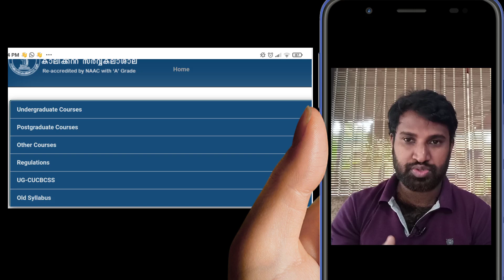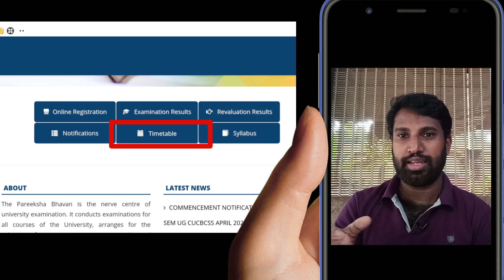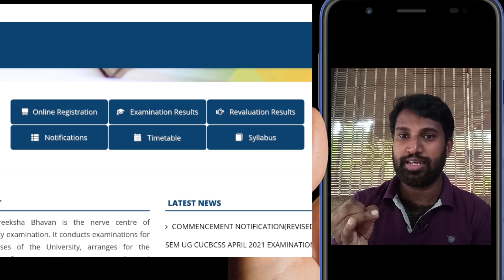EXAM,RESULTS,SYLLUBUS നാം വരുത്തുന്ന MISTAKES